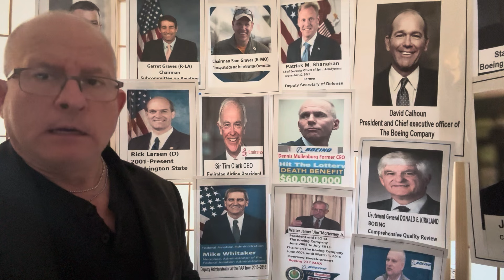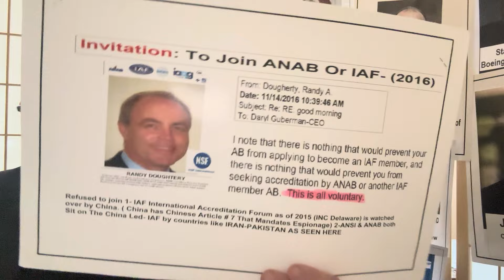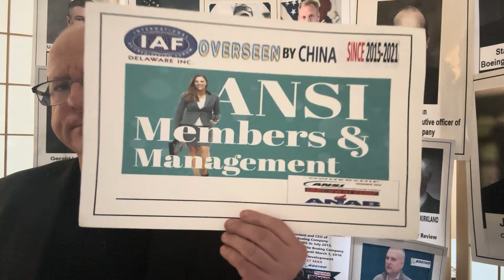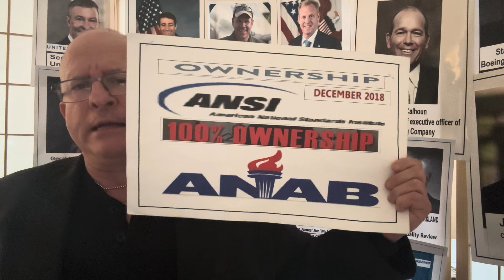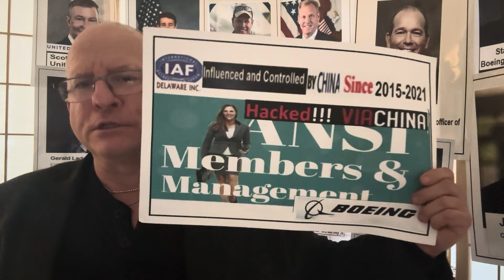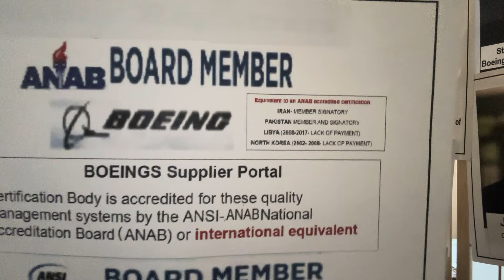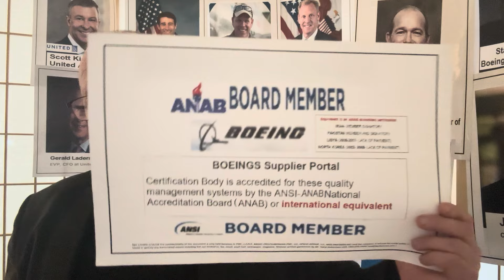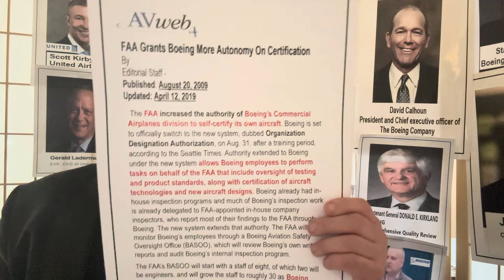The FAA investigated Boeing's Safety Culture — And What They Found Wasn't Good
Everything you need to know about the Boeing 737 Max airplane crashes

Who Is Responsible For Manufacturing Quality: QA Expert Daryl Guberman Explains

Boeing: “Mis-drilled” Holes On 50 Undelivered 737 Max Jets: QA EXPERT Daryl Guberman Says MORE TO COME

QA Expert Daryl Guberman ALERTS “CEO’s Major Airlines” About BOEING Being FAA Regulator 2009-Present

Lockheed F-35 factory defects persist even after 800 examples have been built

Boeing to Pay $8.1 Million to Resolve Alleged False Claims Act Violations Arising from Manufacture of V-22 Osprey Aircraft

FAA approves inspection process that could clear the way for grounded Boeing planes to fly again

Amid scrutiny over 737 Max, Boeing to replace 900 inspectors. And union is not happy

Boeing Will Pay High Price For McNerney's Mistake Of Treating Aviation Like It Was Any Other Industry

Boeing job cuts reach deep as 5,000 here get pink slips 2001

CAN A REGULATOR OVERSEE A REGULATOR?? QA Expert Daryl Guberman Asks FAA & BOEING CEO David Calhoun

CAN A REGULATOR OVERSEE A REGULATOR? QA Expert Daryl Guberman Asks FAA & BOEING CEO David Calhoun-2

Boeing's "MCAS System" Was Approved By Boeing Due To Them Being A FAA Regulator Since 2009

Patrick Shanahan -Trump’s Acting Defense Chief Was Accused of Calling the F-35 ‘Fucked Up.’ He Told Investigators It Was ‘Awesome’